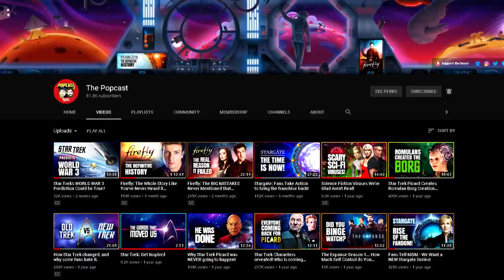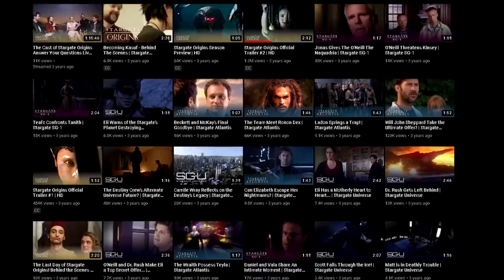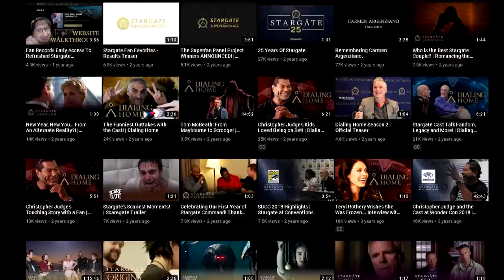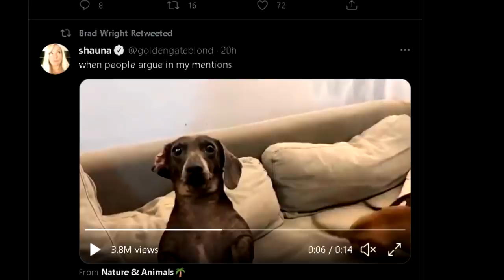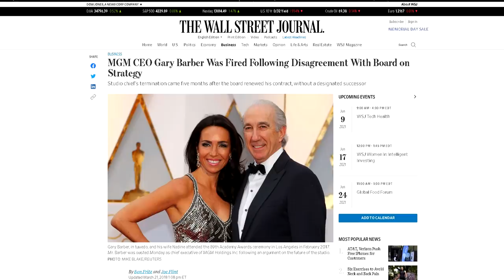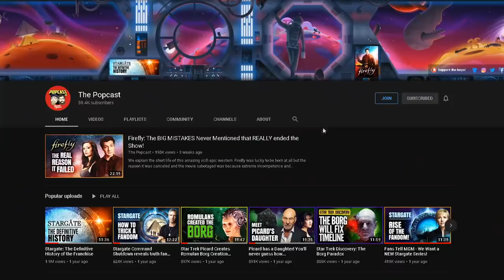Amazon will make STARGATE First... And this is why!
Amazon bought MGM for 8.5 billion and the first franchise they invest in will be Stargate, here's why!

JOIN THE CONVERSATION:
Come join us on Discord for instant updates on the schedule, information on what's going, and chatting with Shane, Brian, and the rest of the crazy Popcast Family.